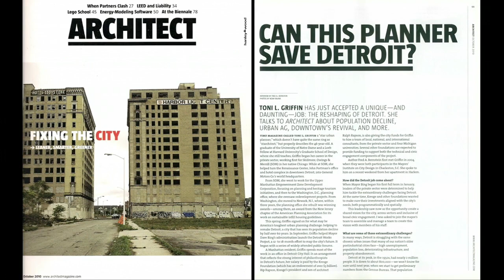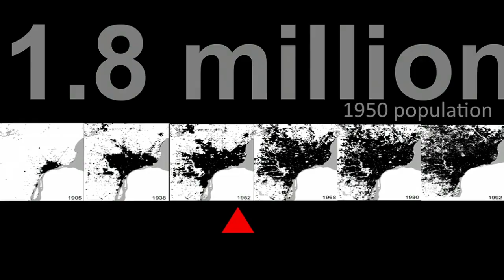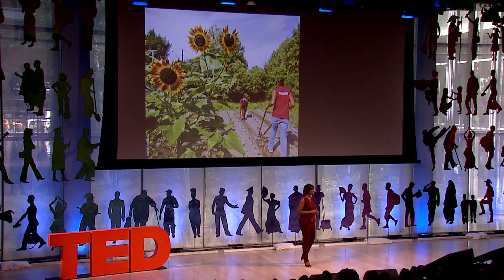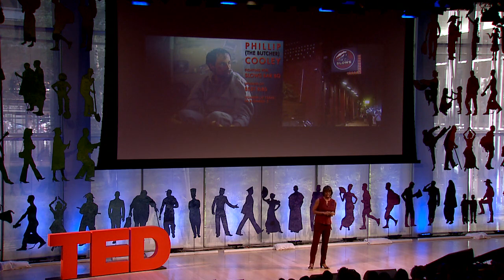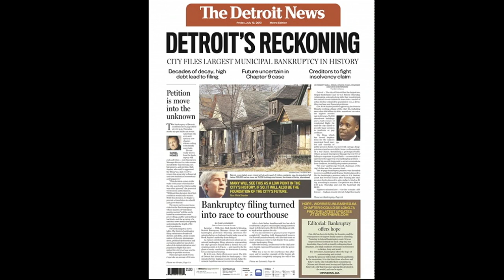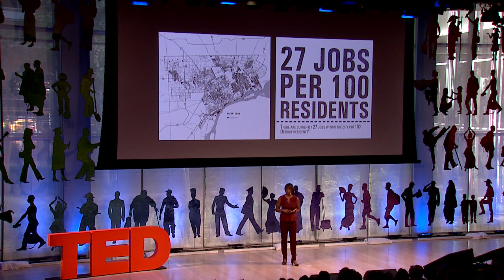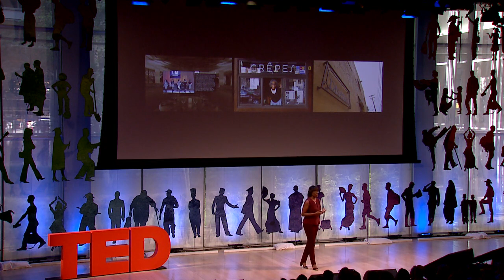Toni Griffin: A new vision for rebuilding Detroit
Once the powerhouse of America's industrial might, Detroit is more recently known in the popular imagination as a fabulous ruin, crumbling and bankrupt. But city planner Toni Griffin asks us to look again -- and to imagine an entrepreneurial future for the city's 700,000 residents.